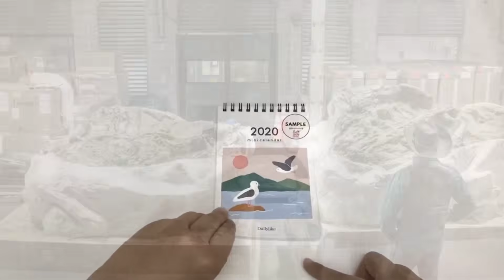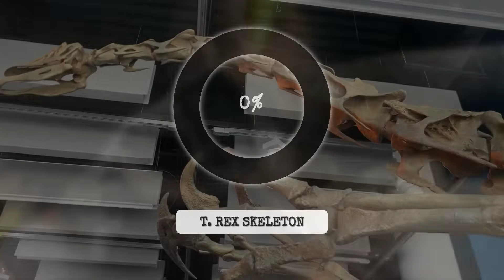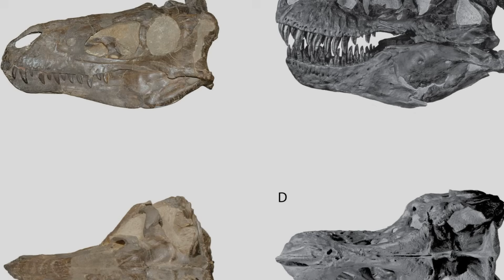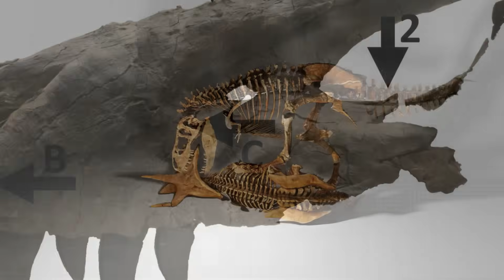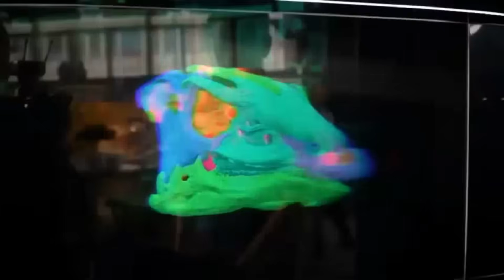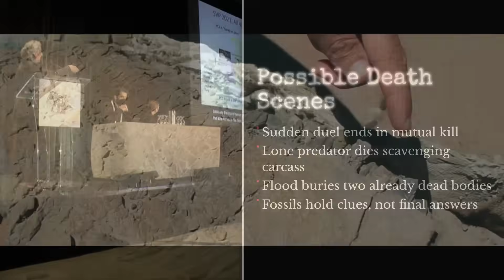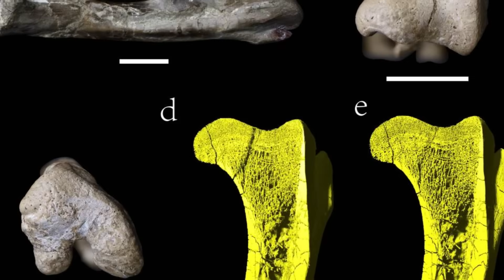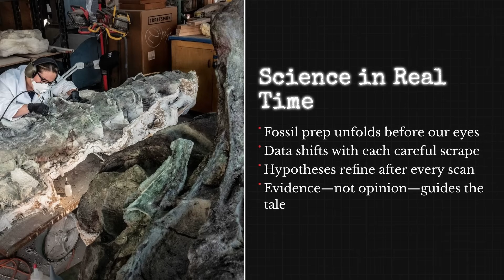The Only Fossil That Proves T-Rex Hunted Triceratops (And Won)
In 2006, a Montana rancher uncovered a fossil that shouldn't exist:
a T-Rex tooth embedded in a Triceratops skull, direct forensic evidence of predator-prey interaction frozen 67 million years ago.

For 18 years, lawyers fought over who owned it. In 2024, scientists
finally got access. What they found rewrites everything we thought we
knew about dinosaur behavior. This isn't just a fossil. It's a crime
scene.

⏱️ TIMESTAMPS:
0:00 - The Discovery That Changed Everything
3:45 - The 18-Year Legal Battle (Ridiculous But Real)
7:20 - The Smoking Gun: T-Rex Tooth in Skull
12:40 - Forensic Analysis Reveals What Really Happened
16:50 - Was It a Fight? The Scientific Verdict
20:15 - Why This Matters More Than You Think

📍 See the specimen: North Carolina Museum of Natural Sciences, Raleigh
🔬 Forensic paleontology at its finest—direct predator-prey interaction evidence